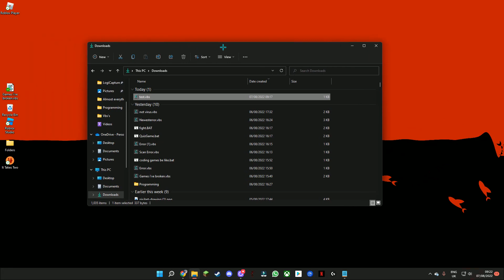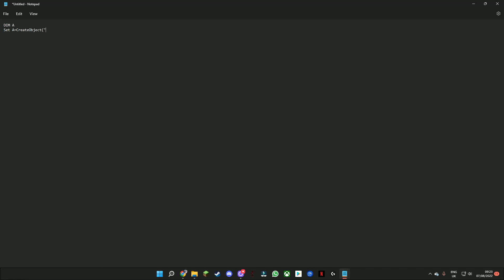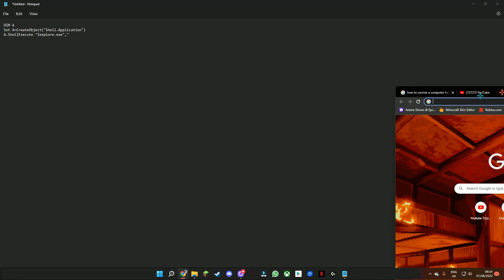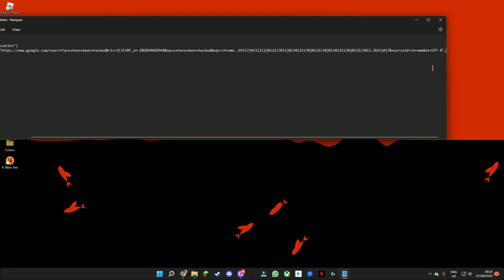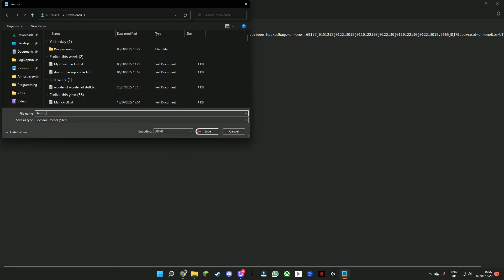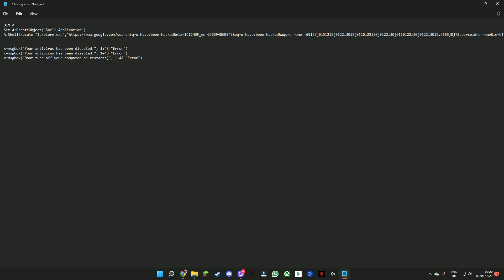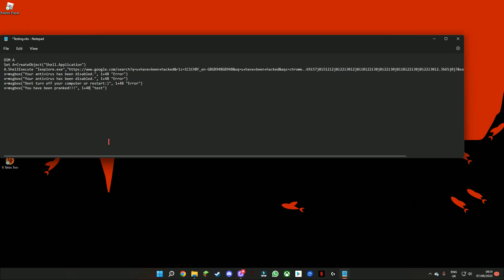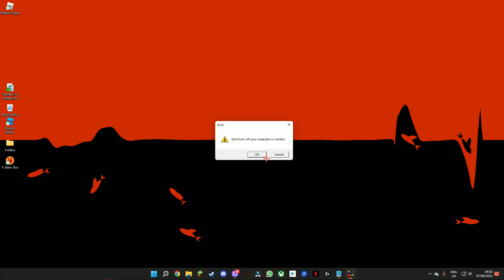How to make a fake virus with VBS Script